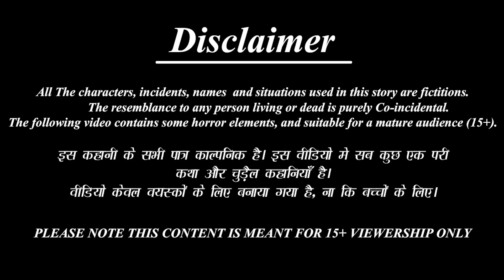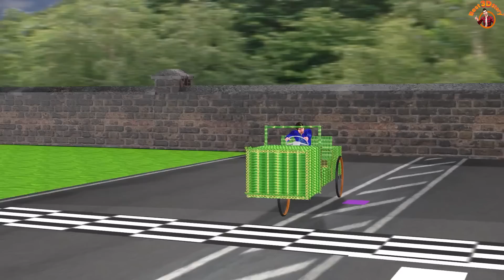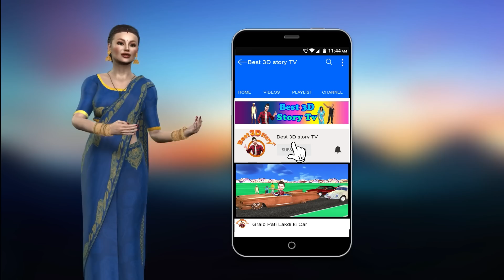गरीब का बांस ऑटो रिक्शा | Bans Auto Rickshaw | Hindi Kahani | Funny Comedy | 3D story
3d cartoon
3d stories